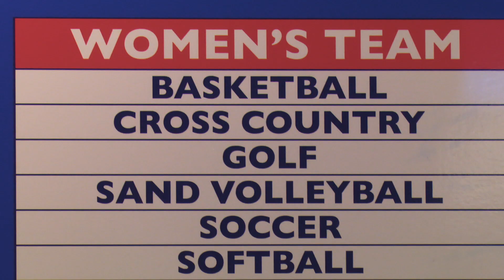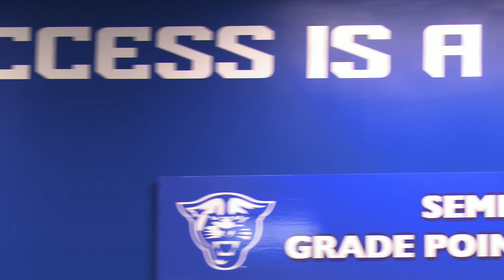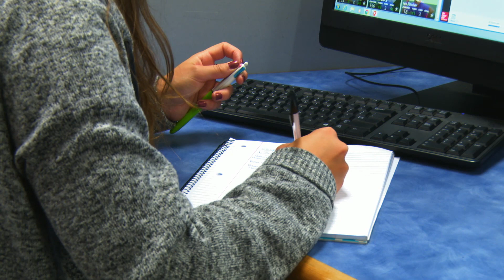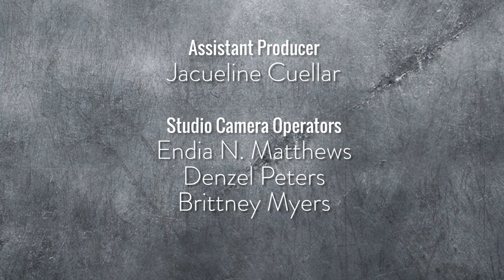Georgia State Sports Update: Episode 29 (May 5)